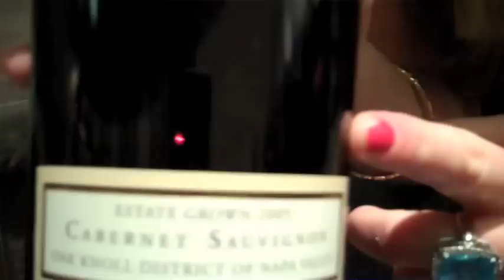This 2005 Trefethen Cabernet Stayed and Played in Vegas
The 99 Point Rated Trefethen Family Vineyards Cabernet was in Vegas with WineChannelTV and JustJess this week; watch to see what all the hype on this wine is about!